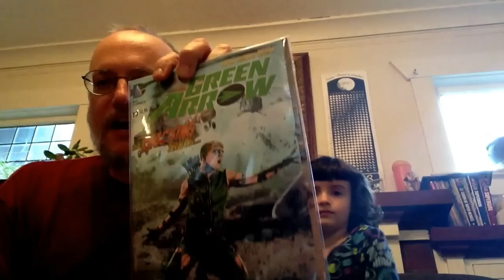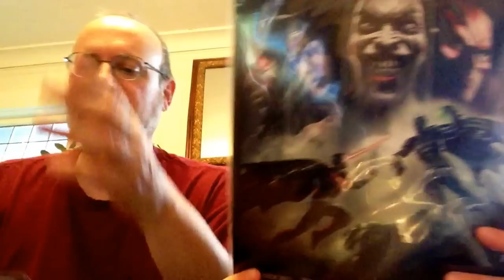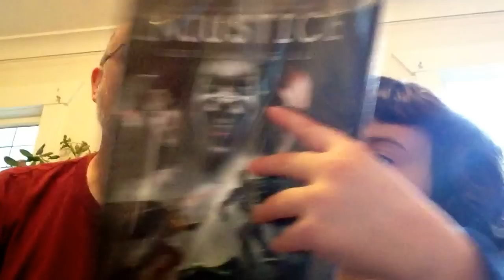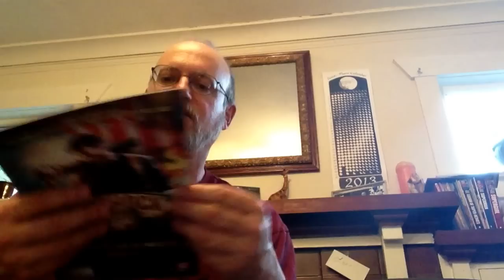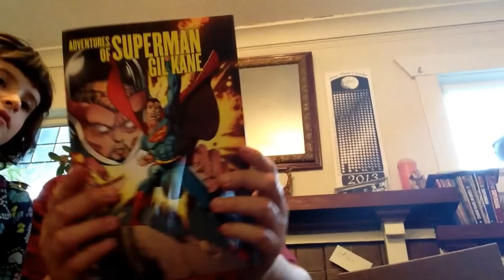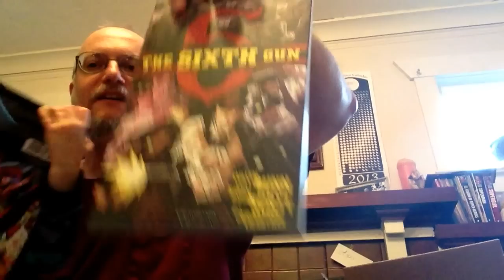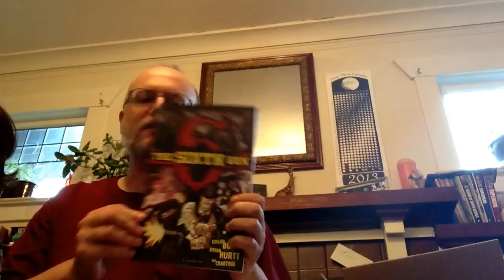Comic book haul with Quacking Duck